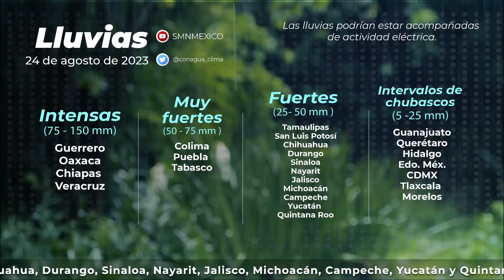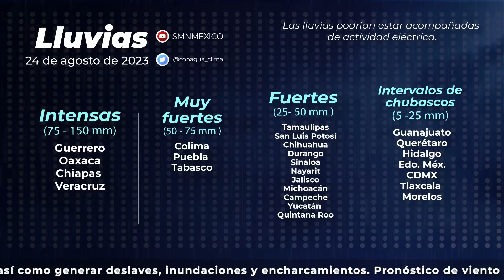24 de agosto de 2023 8:00h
24 de agosto de 2023 8:00h